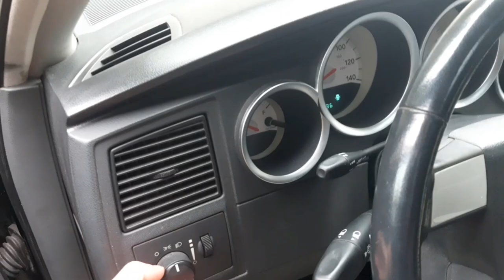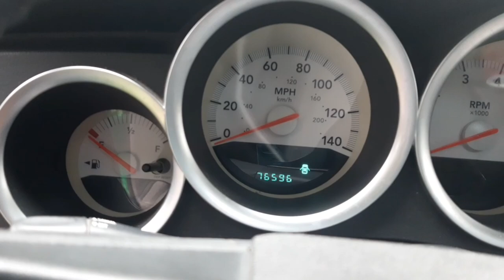Dodge Magnum 3.5 254hp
Едно малко ревю за американския автомобил Dodge Magnum 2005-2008